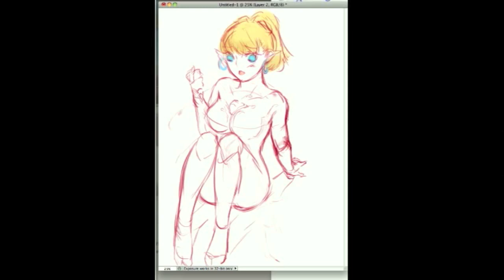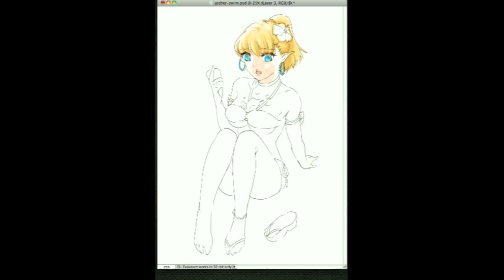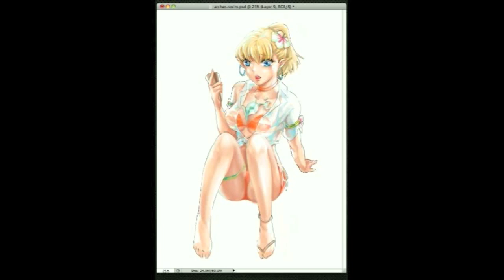Photoshop Painting - Marmalade Summer ( Dragon Nest Fan Art)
Fan Art from Elven Archer, Dragon Nest

I'm trying to improve my skills and I hope you like it ^^
As long as I still be myself, love to draw and I will do my best to make a better work. : )

Painting Program : Adobe Photoshop CS5
with Wacom Intuos 4.

OST

Orange Smile - Katate Size
Heaven is a Place on Earth - flipSide